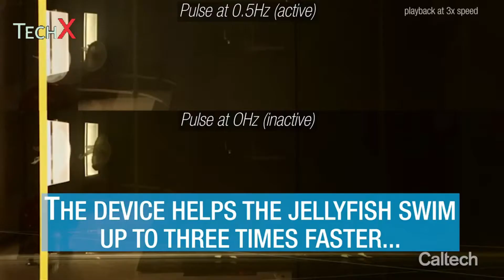Meet the world's first cyborg jellyfish 2020 - TechX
Researchers from Stanford and Caltech have developed a way to control the swimming speed of live jellyfish using removable microelectronics. The intended goal of these first-of-their-kind cyborg jellyfish is to someday swim through our oceans measuring the impact and effects of climate change. Jellyfish were chosen for the experiment because of their energy-efficient way of swimming, their prevalence throughout various ocean ecosystems, and because they have no brains or known pain receptors.